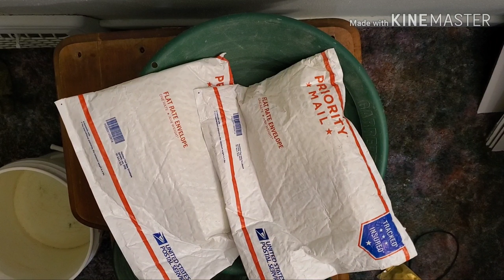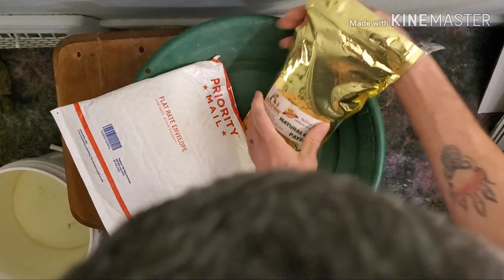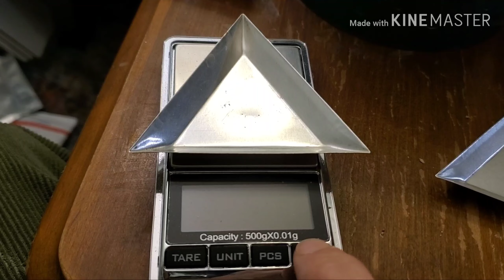Sherwood-Prospecting goldbay ultra rare California kinda not really review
So this is a bag from goldbay that was delayed and Dave being awesome like he is made up for it by upping my GOLD! Check it out!

GAW/Raffle coming up on the 15th! Lots of prizes! GOLD MORE GOLD SILVER AND COINS!!! $5 per entry at

Keep on diggin!!!